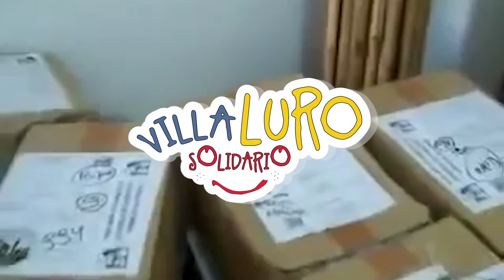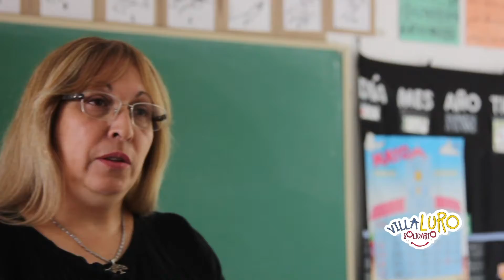Campaña Sede Propia HD